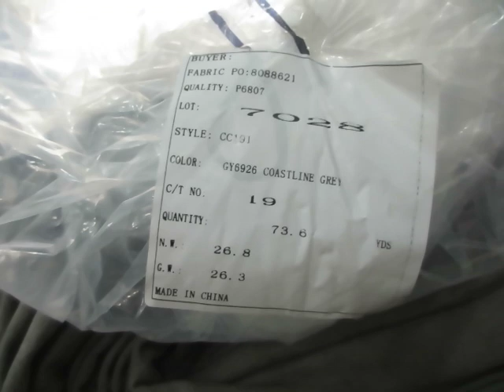CC191 COLOR GY6926 COASTLINE GREY SHORT IN ROLL